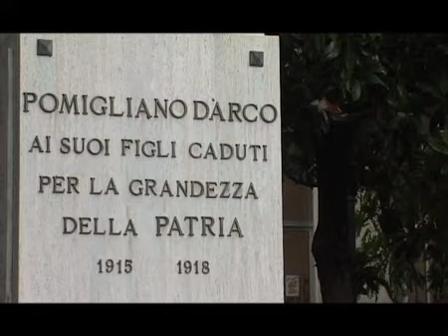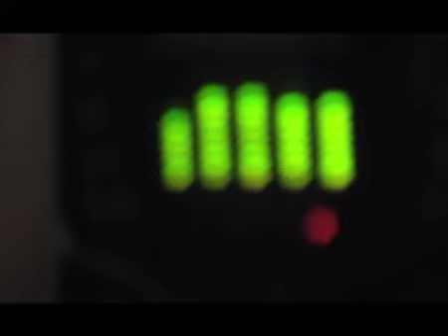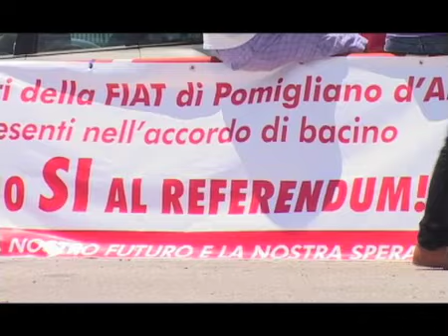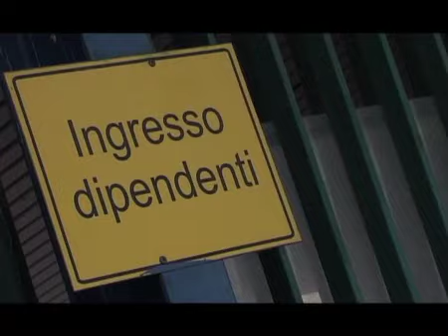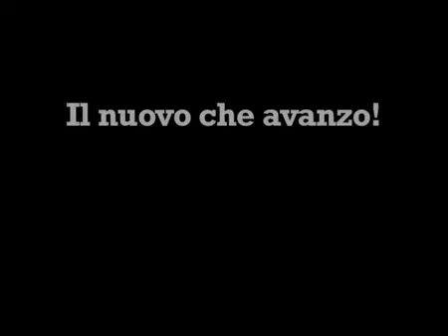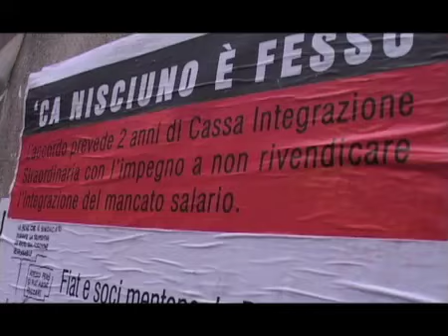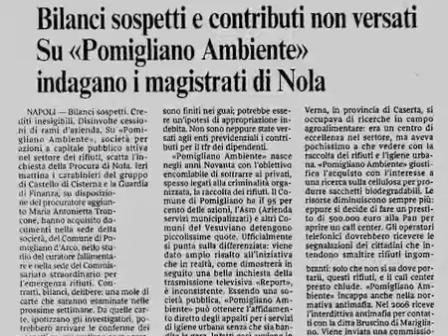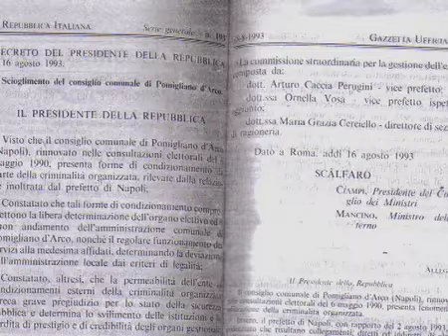Pomigliano: pane in terra di camorra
A Pomigliano, dopo il referendum, il destino di 15 mila famiglie appeso alla Fiat di Marchionne.
Servizio, Nello Trocchia.
Riprese e post-produzione, Paolo Dimalio